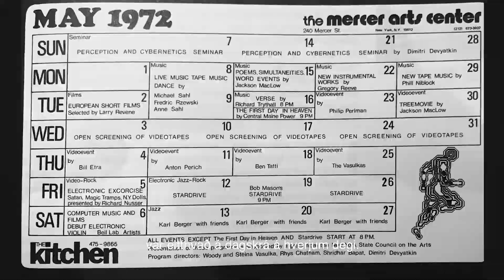Vasulka áhrifin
Vasulka áhrifin er heimildamynd sem tvinnar saman lífi og vinnu videólistafrumkvöðlanna Steinu og Woody Vasulka frá því þau hittust fyrst í Prag í Tékkóslóvakíu árið 1959 þar sem þau voru bæði við nám, hún að læra á fiðlu og hann í kvikmyndagerð. „Viltu giftast mér?“ voru fyrstu orðin sem Woody sagði við Steinu og hún svaraði að bragði „Já!“ Þar með var örlagaþráðurinn spunninn. Við fylgjumst með því hvernig þau ganga frá lífsverkinu, hundruðum klukkutíma af myndefni, verkunum sem stærstu listasöfn heimsins berjast nú um og hvernig þeim skýtur á ný upp á stjörnuhimininn.

Pioneers of video art, The Vasulkas are lifetime hackers and grandparents of the “YouTube” generation. They are struggling in their retirement years to archive their body of work. By a fluke they are rediscovered by the art world that had forgotten all about them. People and institutions are all of the sudden fighting over who will represent them after they are gone.

The Vasulka Effect is directed by Hrafnhildur Gunnarsdóttir, produced by Sagafilm and Krumma Films in co-production with Produkce Radim Prochazka, Nonami and Bullitt Film.